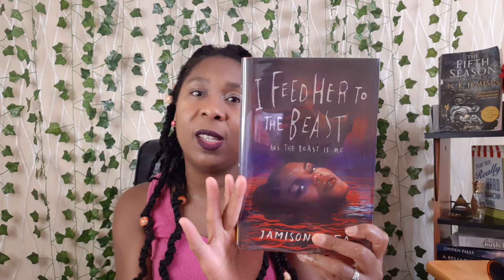Readalong announcement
book: I Feed Her to the Beast and the Beast is Me by Jamison Shea